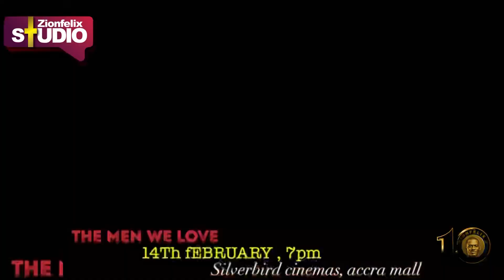What Is Yvonne Nelson’s Hands Doing In Kofi Adjorlolo’s Boxer Shorts 😳😳😳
Things dey happen on set ooo